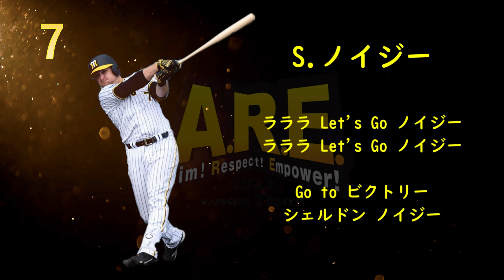阪神タイガース2023年度選手別応援歌＆チャンステーマメドレー！（2023完全版）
ノイジー選手、ミエセス選手追加バージョン公開しました！
今年こそ「アレ」を!